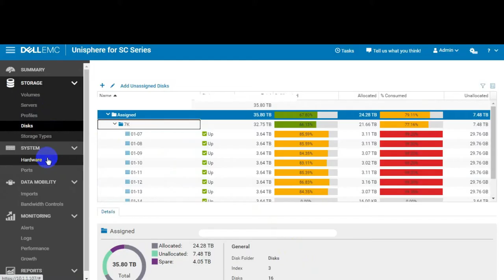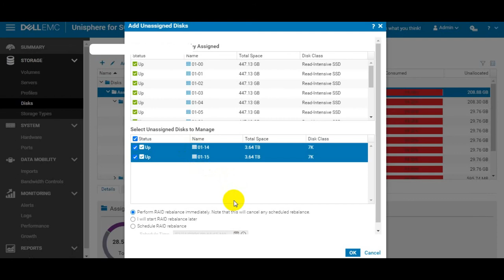Add Additional Disk Dell Compellent SCv3000 Series